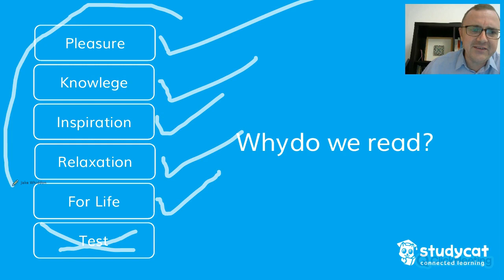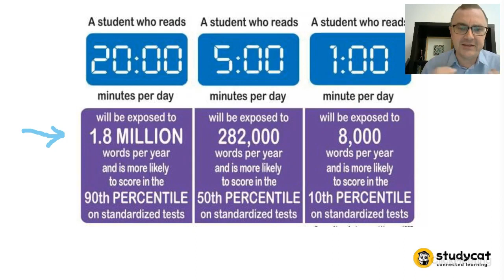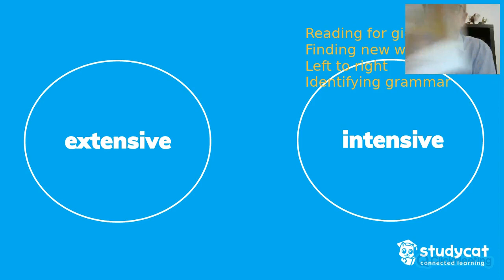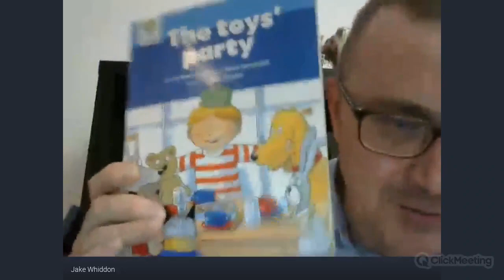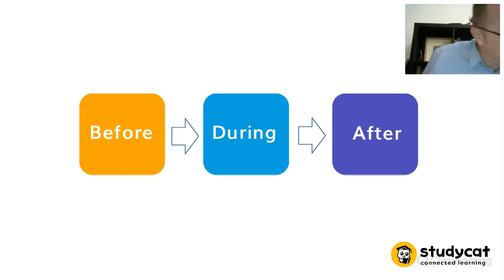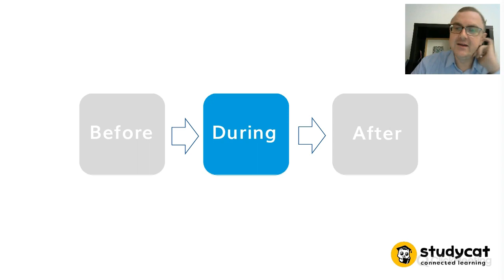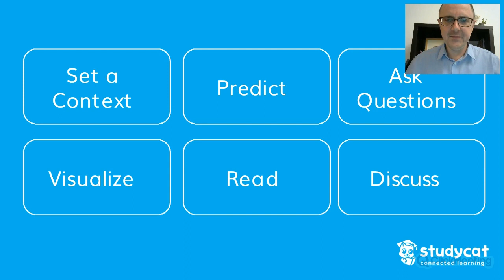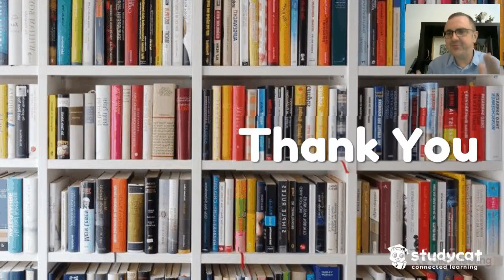Taking Reading to the Next Level: How to help your child learn to read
In this session, Jake Whiddon will outline intensive and extensive reading teaching approaches, to help your child learn to read.

You will learn a simple model of integrating extensive reading skills in Young Learner language class.

Participants will also be given the opportunity to access a learning app to help increase phonics and literacy skills in their next classes.

Come along and open the wonderful world of reading and language learning!

Like the video? You'll love all our kids' learning resources in our Studycat Club. Free to signup, and get access to songs, videos, and printable worksheets - for FREE!

Learn a language! Help your little one learn a second or third language today.